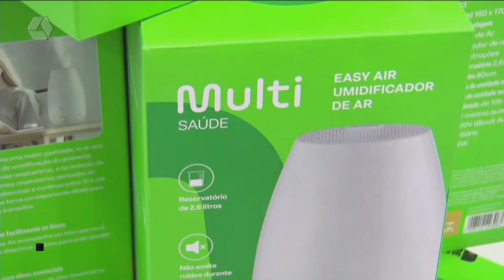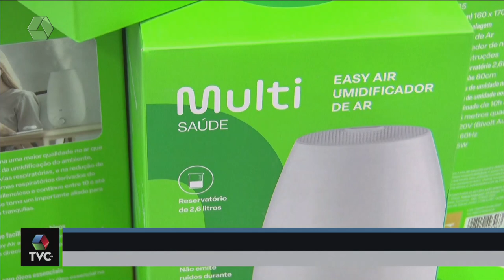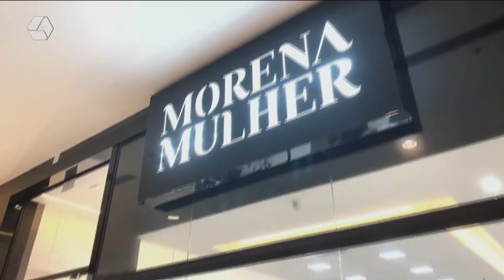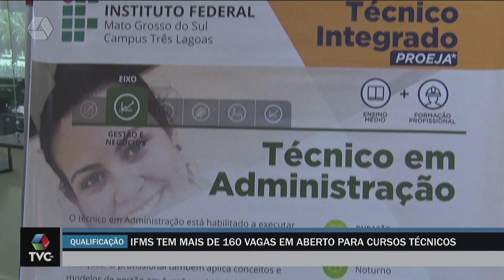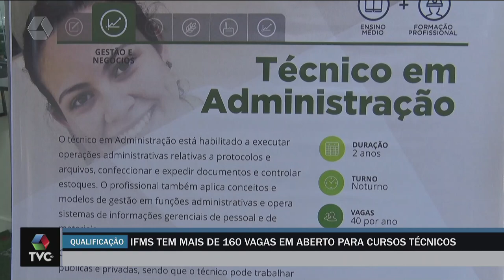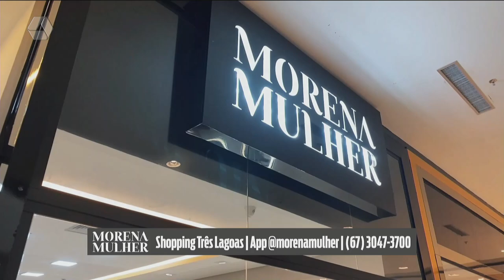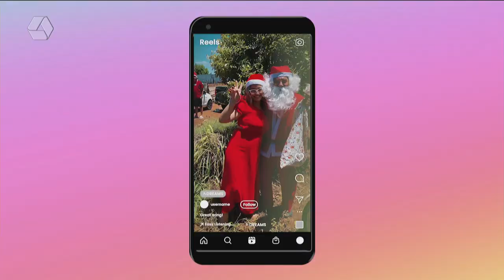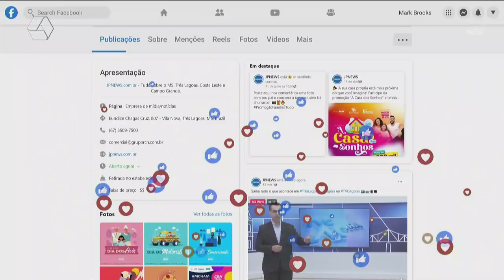TVC AGORA 22/08/24